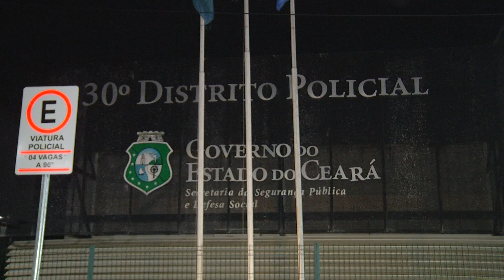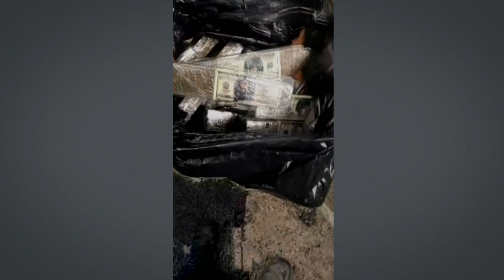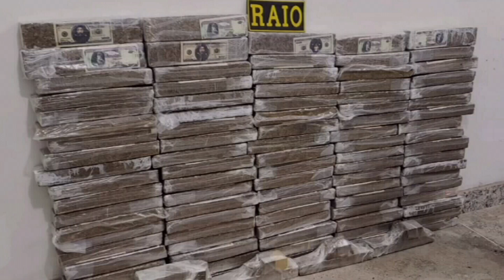Maconha encontrada em mangue estampava fotos de Snoop Dog e Bob Marley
Um homem foi preso no bairro Paupina, na Grande Messejana, com 75 quilos de maconha que estavam escondidos em um manguezal. Alguns tabletes da droga estampavam as fotos de Snoop Dog e Bob Marley, artistas conhecidos por usarem maconha.

Matéria exibida em 13 de maio de 2019 no programa Comando 22.